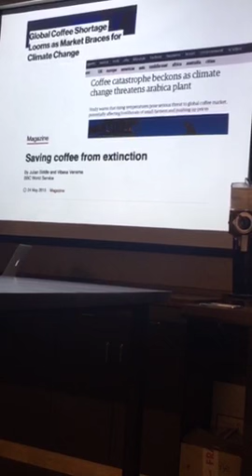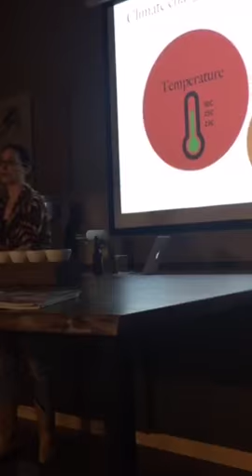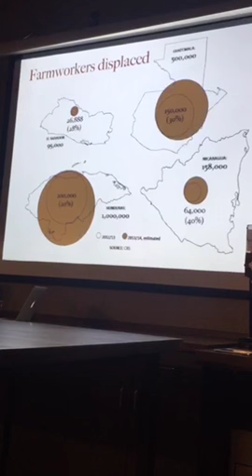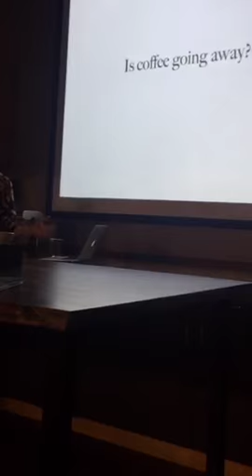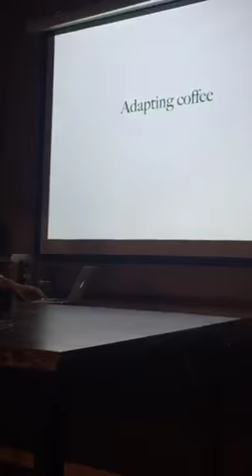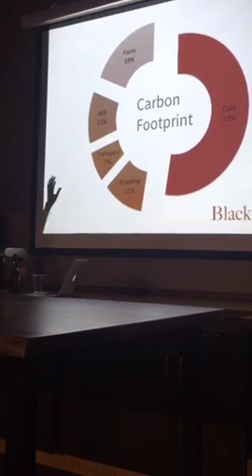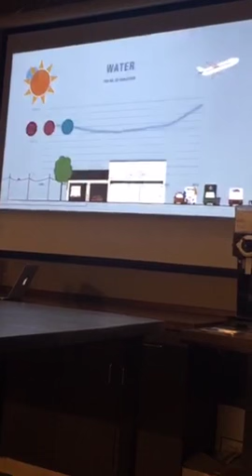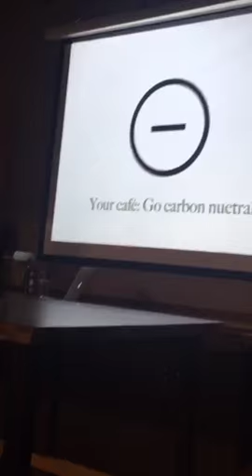Climate change + coffee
An overview of how climate change is affecting coffee now, and is expected to affect coffee in the future.